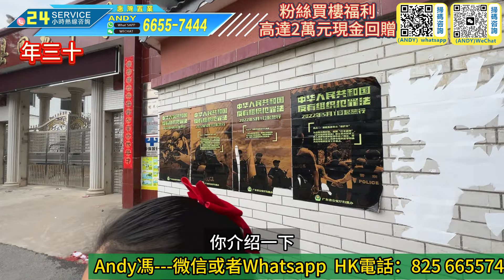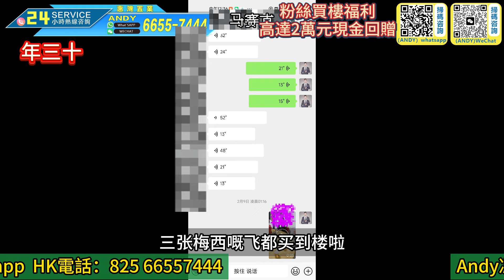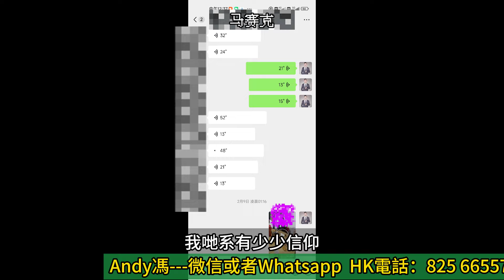每個地方的過年習俗都不一樣/睇下客家人Andy位於廣東省韶關市新豐縣回龍鎮（狂飆-高啟強-張文頌-老家）/除夕中午二點吃晚飯？年初一晚黑唔比沖涼❌？唔比探親❌？開心團團圓圓最重要/美獅🦁事情唔重要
公司地址
國內門市：
1：惠州大亞灣西區晨曦大地花園2棟115號鋪（惠灣惠家置業）
2：惠州市惠東縣稔山鎮碧桂園十裡銀灘-海悅灣30號樓1單元1層08鋪（惠灣裝飾）
3：惠州市惠東懸亞婆角十裡銀灘五期維港灣向六期側邊閱洋山莊的油麻坑商鋪第01號鋪（惠灣裝飾）

1：臨深定向1對1為客戶物色最合適的地段和單位
2：臨深一，二手物業的購買和放盤服務
3：臨深各地段的航拍VR睇樓，睇地段帥選
4：香港客戶的一手，二手樓購買的貸款服務，匯款服務。
5：免費一對一專車接送往返服務
6：睇樓過程包午晚飯
7：每個項目不同的贈送
8：免費收樓驗樓服務
9：代找裝修裝飾公司，代買家私家電窗布